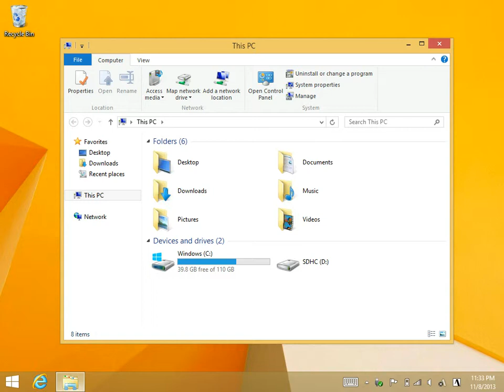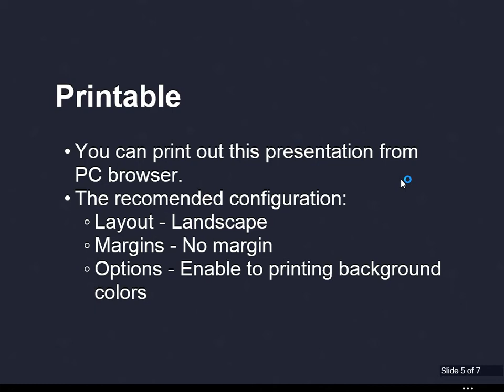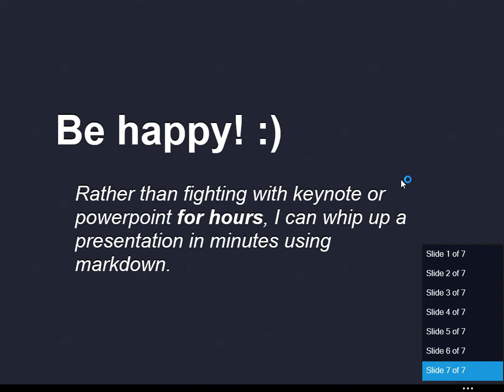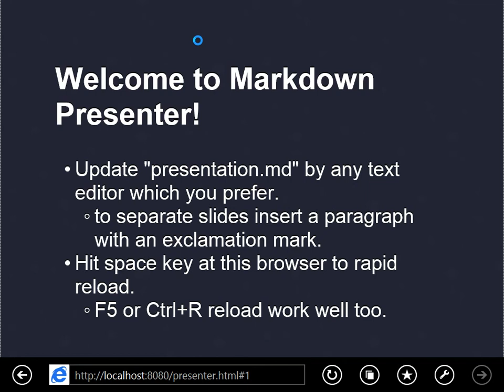How to start Markdown Presenter on Windows OS?